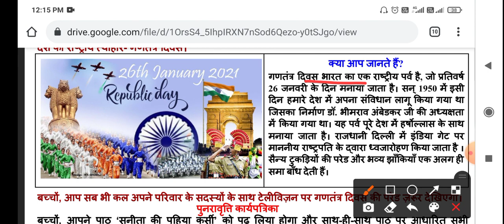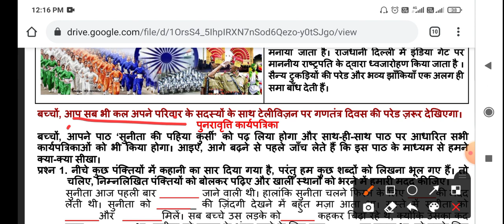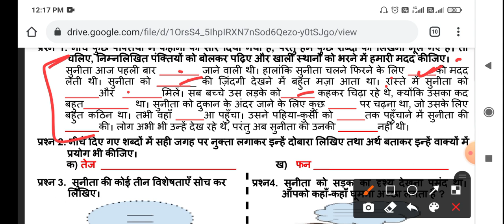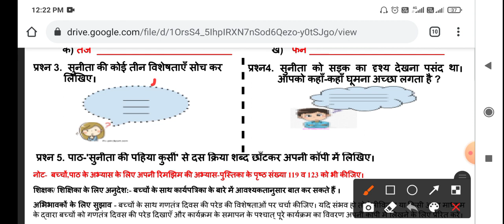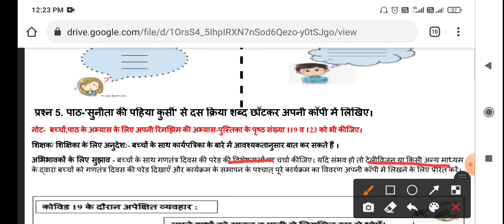4th CLASS DOE WORKSHEET NO. 153 Class 4th | 25-01-2021 | DOE CBSE | NCERT BOOKS DELHI | ENGLISH